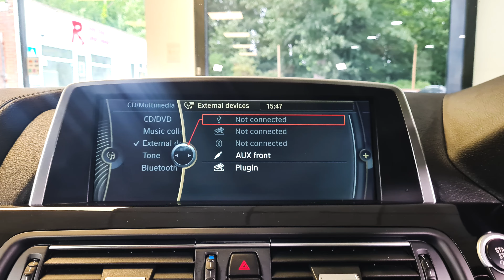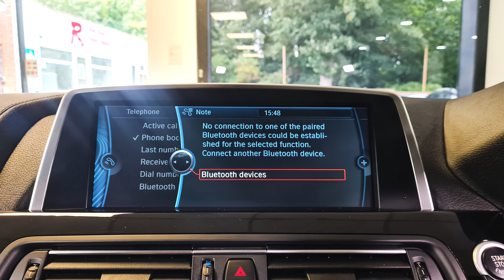2012 BMW 6 Series 3.0 640d M Sport Auto Walkaround